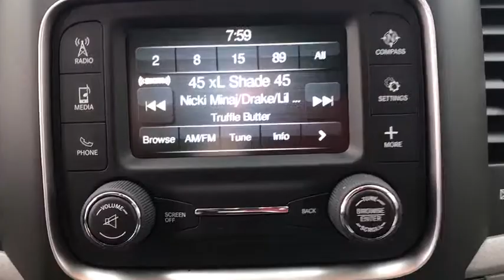2018 Ram 1500 Brooklyn, Queens, Nassau County, Hempstead, Westbury, NY 18R0190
2018 Ram 1500 Express - Stock#: 18R0190 - VIN#: 1C6RR7FT1JS175474

Factory MSRP: $43,910 $7,414 off MSRP! New Price! 2018 Ram 1500 Express Red Price includes: $1,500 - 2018 Retail Consumer Cash **CJ1 (exclu. SW, WE). Exp. 12/04/2017, $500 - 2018 Chrysler Capital 2018 Bonus Cash **CJ5 (exclu. GL). Exp. 12/04/2017, $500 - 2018 Bonus Cash NECJA. Exp. 12/04/2017